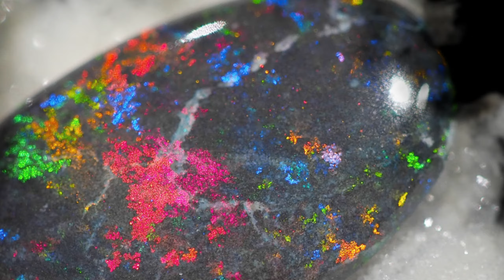The most MYSTERIOUS jewellery in the history of HUMANITY